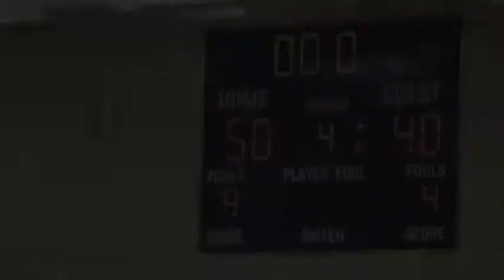Cupertino Varsity Girls vs Santa Clara - Part II